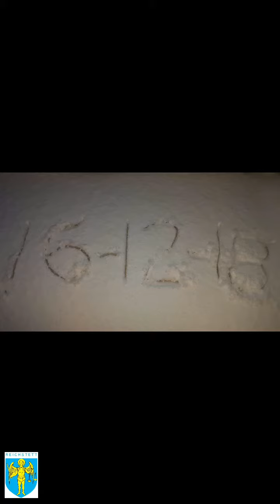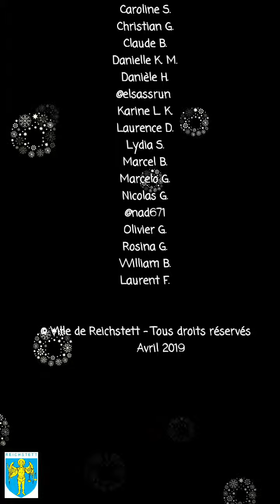Reichstett au fil de l'hiver 2018 2019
📸🎬Voici le film " Reichstett... au fil de l'hiver 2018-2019"
Habitantes, habitants de Reichstett, 21 d'entre vous ont, avec leurs plus de 300 photos permis la réalisation de ce film diaporama pour sa 3ème édition.

Merci encore pour votre participation à la réalisation de ce projet ,qui met en valeur notre commune sous plusieurs belles ambiances hivernales.

Retrouvez en UHD " Reichstett... au fil de l'hiver 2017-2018" sur la chaîne Youtube de la ville de Reichstett

🔎 Revenez 1 an en arrière et redécouvrez la 1ère édition "Reichstett... au fil de l'hiver 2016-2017"

Quelques photos illustreront le prochain bulletin municipal.